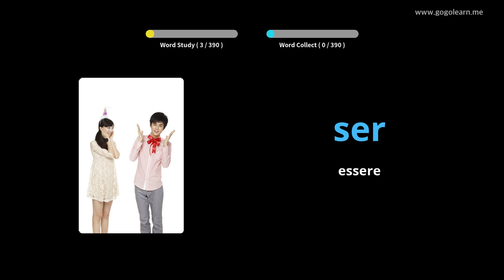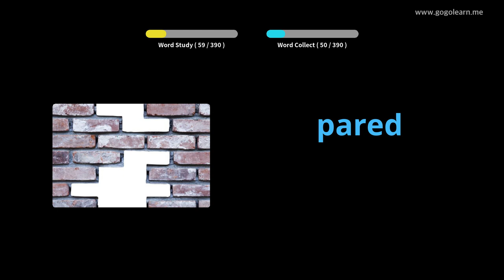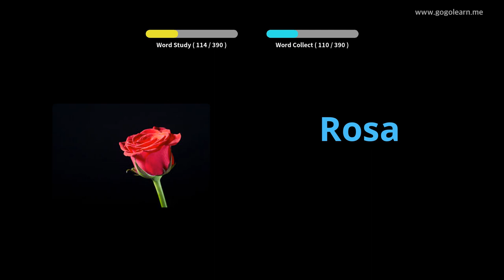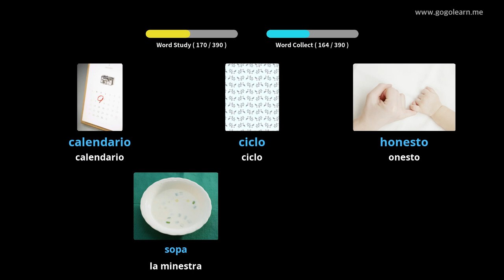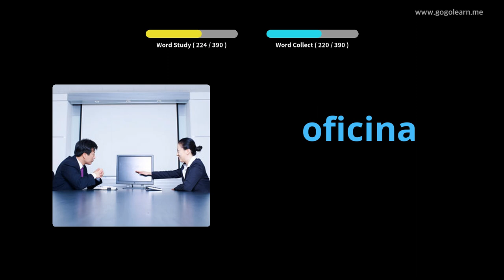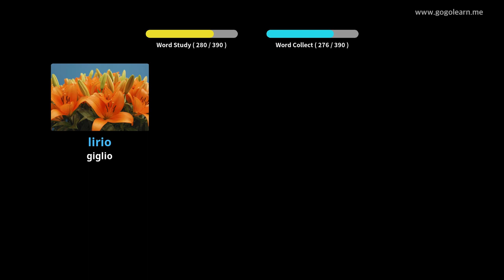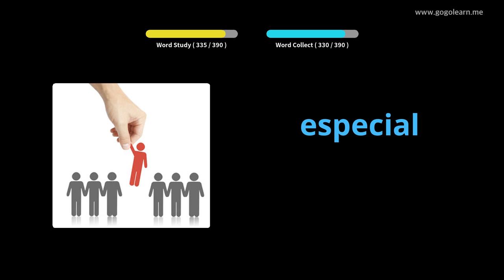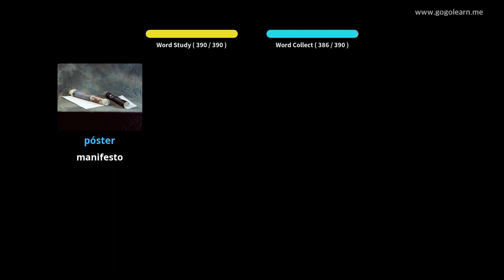Impara il Spagnolo Attraverso Le Immagini |Vocabolario Spagnolo Scuole Medie 1 | Golearn